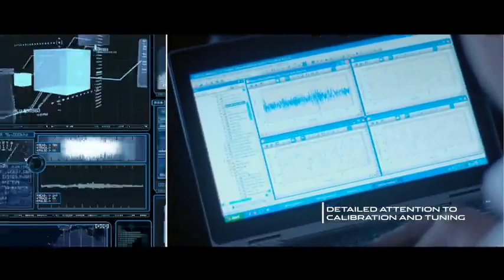2016 Jaguar F-Pace testing in extreme conditions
From the searing heat and dust of Dubai to the ice and snow of Northern Sweden, the new F-PACE has been tested to the limit in some of the most inhospitable environments on earth.

Jaguar’s performance crossover offers an unrivalled blend of performance, design and practicality.
To ensure that every system functions perfectly even under the most extreme conditions, the new
F-PACE has been subjected to one of the most demanding test programmes the company has ever devised.